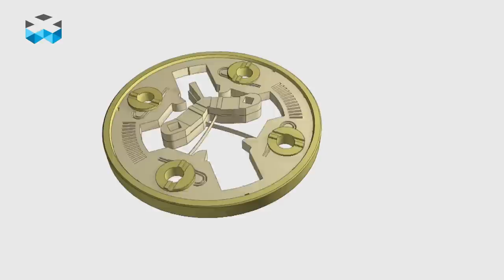Welcome 2015, and goodbye 2014 with TheWATCHES.tv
Happy New Year to everyone and welcome back on TheWATCHES.tv! 2014 was an intense year. First of all, swiss watches exportations continued to grow in terms of value. In other words, the industry never earned so much money with their watches but the number of watches exported has decreased. In terms of technique, new escapements' concepts and prototypes were presented, such as the Genequand escapement from Vaucher manufacture designed to increase drastically the power reserve. The IsoSpring is a conceptual regulator using flexible blades in order to control the speed of a rotating object.

At the opposite of  technique is art and more and more brands run project in the world of contemporary art, this seems to be a new craze for the brands and probably because it's also a strong business market with brands getting closer to some wealthy buyers.

2015 will be full of surprises and we are really looking forward sharing soon some of the exciting developments for TheWATCHES.tv.

Best wishes for this new year and thank you for being more and more viewing and sharing our video reports!!!